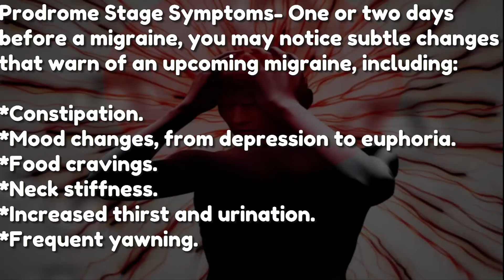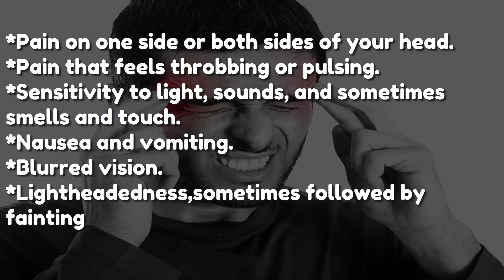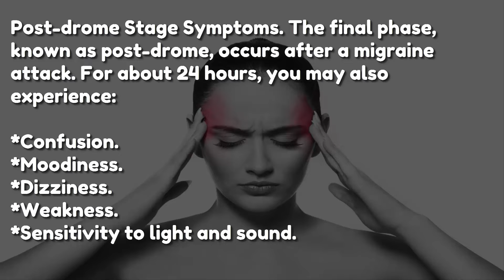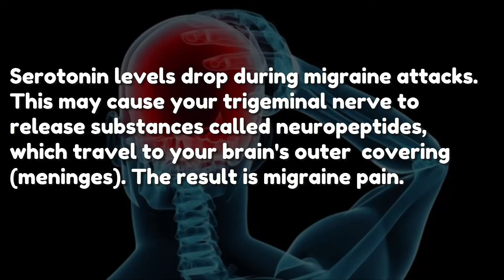Migraine Headaches Symptoms, Causes and Triggers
Migraine Symptoms

Migraines often begin in childhood, adolescence or early adulthood. Migraines may progress through four stages:
*Prodrome
*Aura
*Headache and
*Post-drome

You may not experience all stages.

Prodrome Stage Symptoms- One or two days before a migraine, you may notice subtle changes that warn of an upcoming migraine, including:

*Constipation.
*Mood changes, from depression to euphoria.
*Food cravings.
*Neck stiffness.
*Increased thirst and urination.
*Frequent yawning.

Aura Stage Symptoms- Aura may occur before or during migraines. Most people experience migraines without aura. Examples of migraine aura include:

*Visual phenomena
*Vision loss
*Pins and needles sensations in an arm or leg
*Weakness or numbness in the face or one side of the body
*Difficulty speaking
*Hearing noises or music
*Uncontrollable jerking or other movements

Attack Stage Symptoms. A migraine usually lasts from four to 72 hours if untreated. The frequency with which headaches occur varies from person to person. Migraines may be rare, or strike several times a month. During a migraine, you may experience:

*Pain on one side or both sides of your head.
*Pain that feels throbbing or pulsing.
*Sensitivity to light, sounds, and sometimes smells and touch.
*Blurred vision.
*Lightheadedness,sometimes followed by fainting

Post-drome Stage Symptoms. The final phase, known as post-drome, occurs after a migraine attack. For about 24 hours, you may also experience:

*Confusion.
*Moodiness.
*Dizziness.
*Weakness.
*Sensitivity to light and sound.

Migraine Causes

Though migraine causes aren't understood, genetics and environmental factors appear to play a role.

Migraines may be caused by changes in the brainstem and its interactions with the trigeminal nerve, a major pain pathway.

Imbalances in brain chemicals — including serotonin, which helps regulate pain in your nervous system — also may be involved. Researchers are still studying the role of serotonin in migraines.

Serotonin levels drop during migraine attacks. This may cause your trigeminal nerve to release substances called neuropeptides, which travel to your brain's outer covering (meninges). The result is migraine pain.

Migraine triggers.

*Hormonal changes in women.

*Foods- Aged cheeses, salty foods and processed foods may trigger migraines.

*Food additives.

*Drinks.

*Stress.

*Sensory stimuli.

*Changes in wake-sleep pattern.

*Intense physical exertion.

*Changes in the environment.